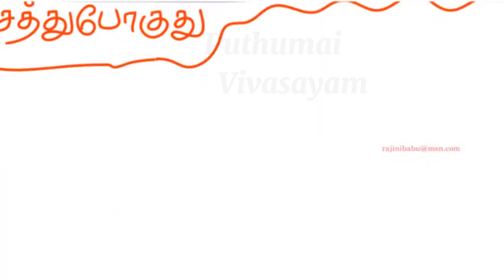நமக்கு தெரியாத இயற்கை விவசாயம் நம் தாத்தா ஐயா கோ.நம்மாழ்வார் சொன்னது | nammalvar speech in tamil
நமக்கு தெரியாத இயற்கை விவசாயம்
நம் தாத்தா ஐயா கோ.நம்மாழ்வார் சொன்னது |
nammalvar speech in tamil
தமிழ்நாடு இயற்கை விவசாயம் செய்வதை பற்றி மக்கள் கற்றுக்கொள்ளனும். ஐயா நம்மாழ்வார்  கூறிய விளக்கங்கள். இயற்கைவிவசாயம் செய்வது நமக்கும் நம்சுற்றத்திற்கும் நன்மைதரும். செயற்கை இரசாயனம் நம்  பூமியை எப்படி கெடுக்கிறது மற்றும் இயற்கை பூச்சி கொல்லி எப்படி நமக்கு பயன்படுகிறது என்ரு  நாம் கத்துக்கொள்வோம்.
இயற்கைவிவசாயம்,
புளி,
தக்காளி,
சுரைக்காய்
Kilangu,
கிழங்கு,
Puthumai vivasayam
புதுமை விவசாயம்

இயற்,கை விவசாயம் என்றால் என்ன?
நம் தாத்தா இயற்கை விஞ்ஞானி ஐயா கோ.நம்மாழ்வார் கத்துக்கொடுத்தது